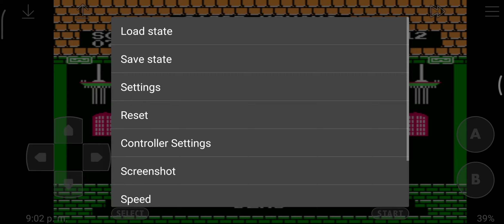Yie Ar Kung Fu [NES]. Reseña.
Gameplay y reseña Yie Ar Kung Fu para Nintendo Entertainment System/Famicom

Yie Ar Kung Fu
review
reseña
gameplay
NES
Nintendo
Famicom